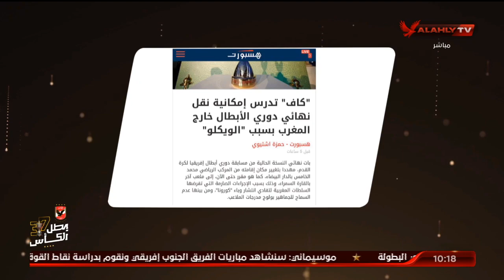إسلام الشاطر يعلق علي الأخبار المتداولة عن تأجيل نهائي دوري الأبطال ونقل المباراة من المغرب